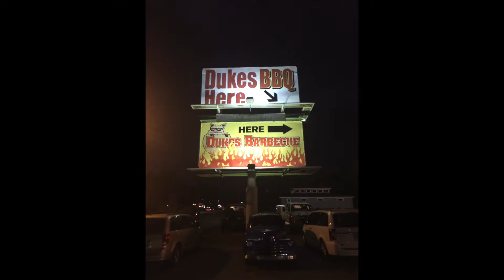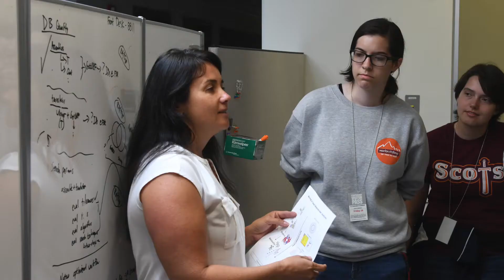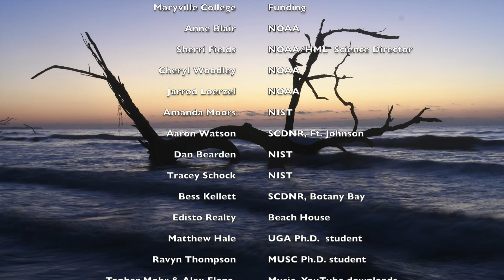Mountains to Sea 2017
This video shows highlights from the Maryville College Natural Sciences trip to Charleston and Edisto Island, S.C.  Ten students and three professors explored National Labs and Wildlife Management Areas over fall break, 2017.